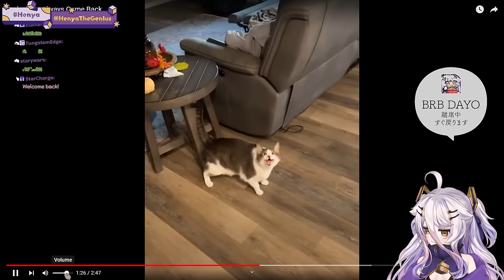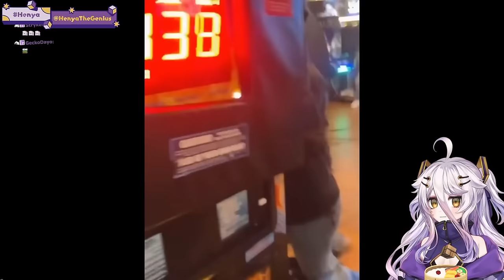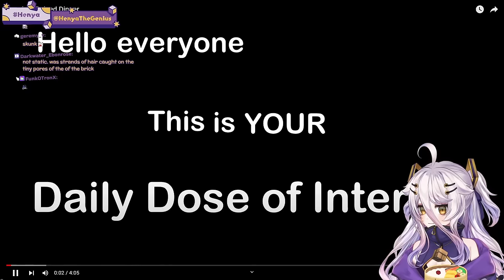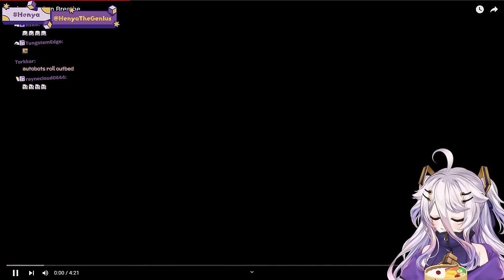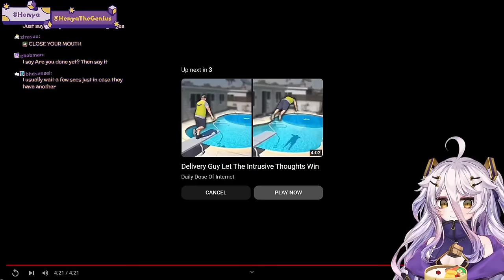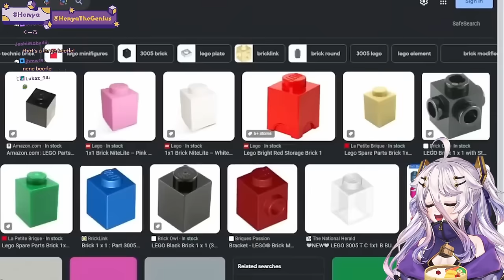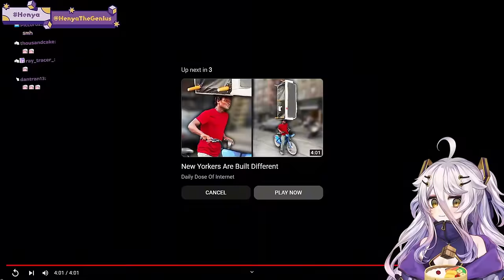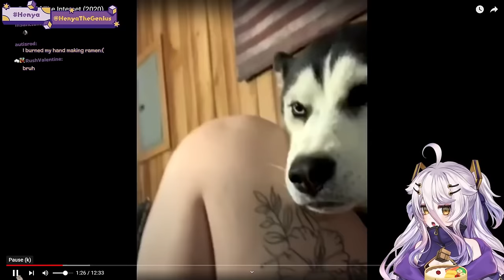Henya Having Daily Dose of Internet